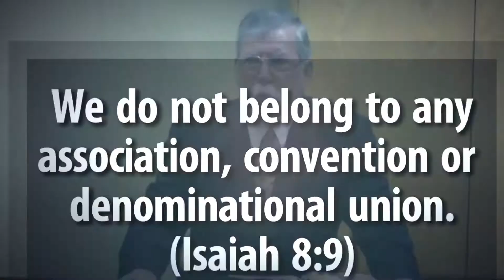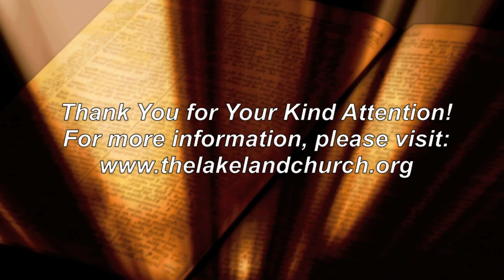Elijah the Prophet - Part 15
This is part fifteen in Pastor Henderson's study of the Prophet Elijah. This lesson deals with some of the requirements for receiving answers to prayers as well as foreshadowing of Christ's atonement and particular redemption that are taught throughout the Old Testament and explained in the New Testament.